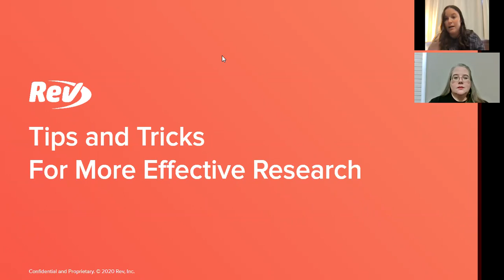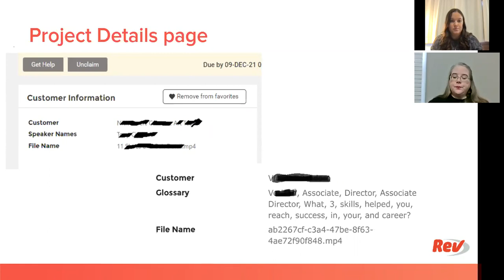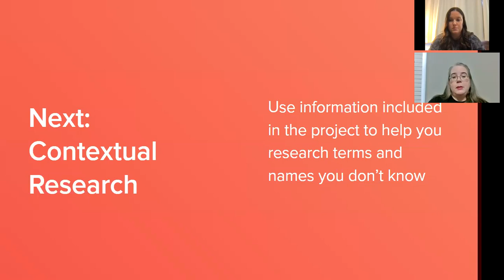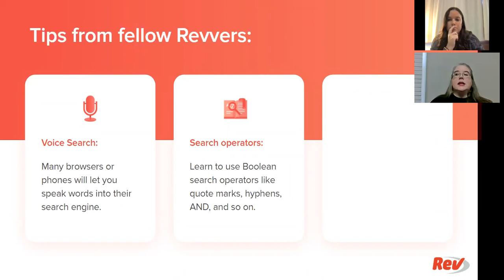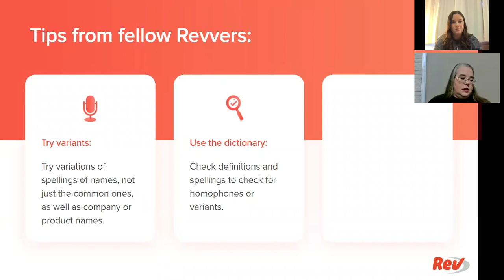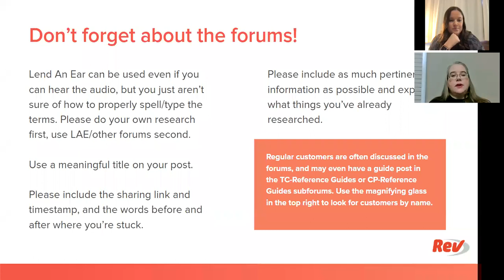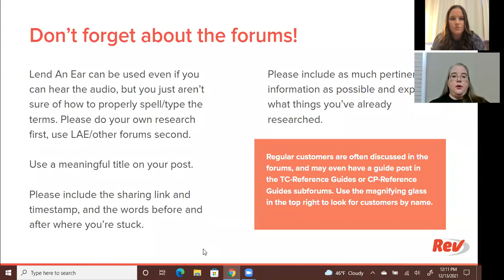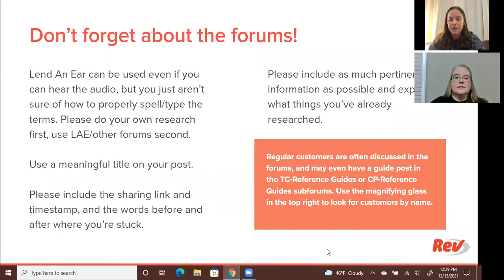Rookie 101: How to Research Effectively | Rev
Join us as longtime Revver, Melanie, walks us through how to best research terms and names when completing files!